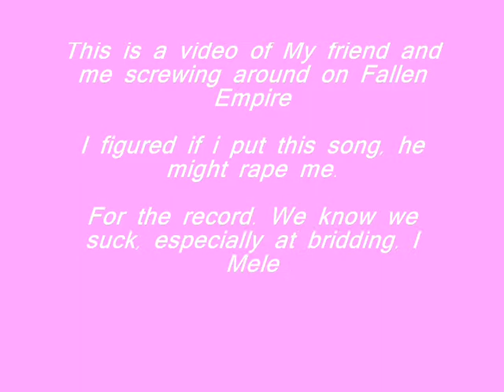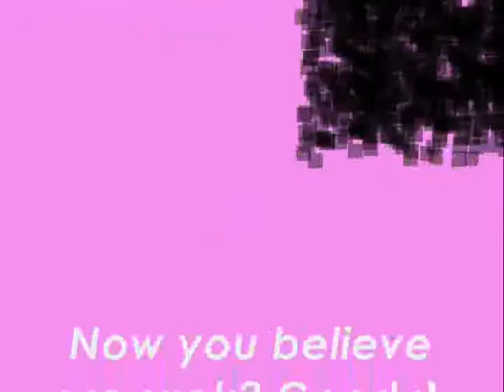Fallen Empire- Dming with C YU AT EDGE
My and my friend Simon just Dming for fun. Made this little video for him. Haha.
Fallen Empire/Owners of songs if used.

Main: Sick Nasty

Rune Pure: C U AT EDGE